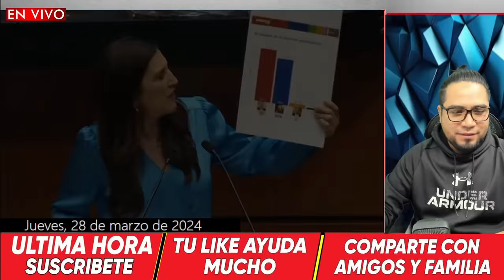SE ACABO ¡KENIA LOPEZ SACA SUS ENCUESTAS A MODO! CIUDADANA LA PUSO EN SU LUGAR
ESTAS SON LAS REDES DE FERRAS

amlo viral - noticias virales de méxico - viral méxico